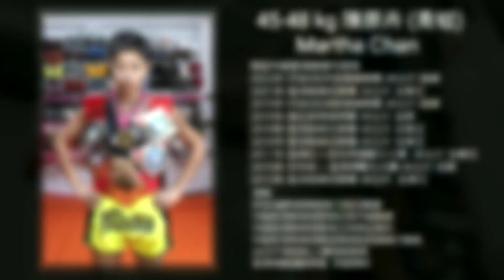陳原卉(青蛙)Martha Chan 香港泰拳冠軍拳后 教學示範三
陳原卉(青蛙)Martha Chan
香港泰拳冠軍拳后
教學示範三

中國香港泰拳理事會
香港中國香港體育協會暨奧林匹克委員會豁下的一個運動組織、康樂及文化事務署”泰拳”項目之唯一受資助的團體。
本會為 世界泰拳理事會、 國際泰拳聯合會 以及 亞洲業餘泰拳聯合會，三者的香港地區唯一會員。